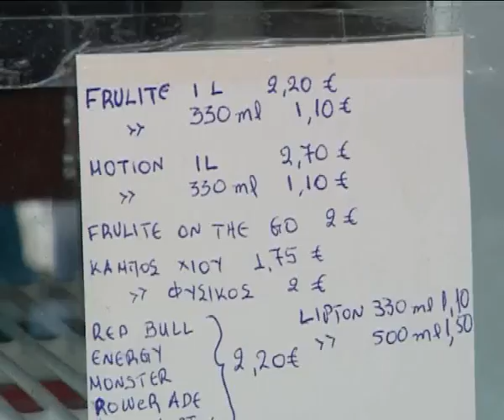Αντιδράσεις για την αύξηση του ΦΠΑ στο 23%.mp4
Άδικη και παράλογη χαρακτηρίζουν την αύξηση του ΦΠΑ οι μαγαζάτορες της Λαμίας. Η εκτίναξη του συντελεστή στο 23% ακόμη και στα λαϊκά ταχυφαγεία μόνο οργή και απογοήτευση έφερε 6 ημέρες μετά την εφαρμογή του μέτρου και οι επαγγελματίες δεν τολμούν να ανεβάσουν τις τιμές.